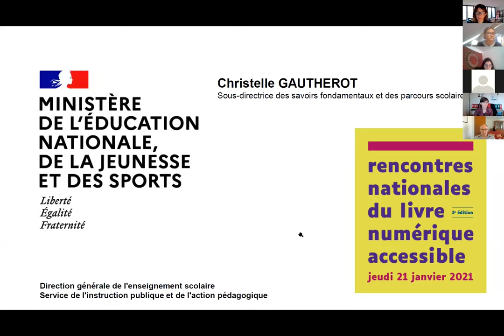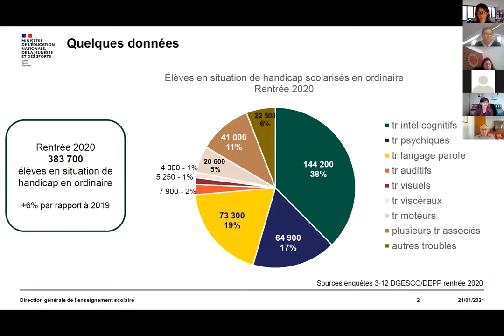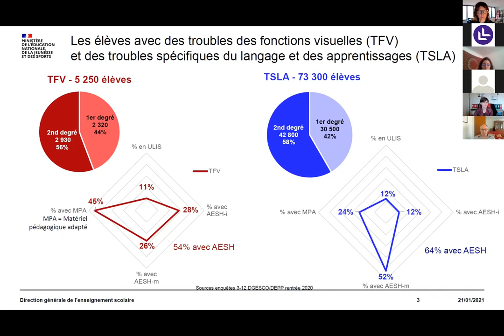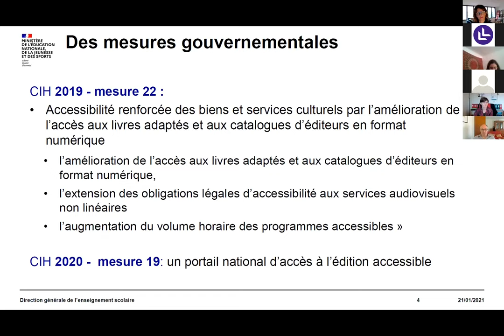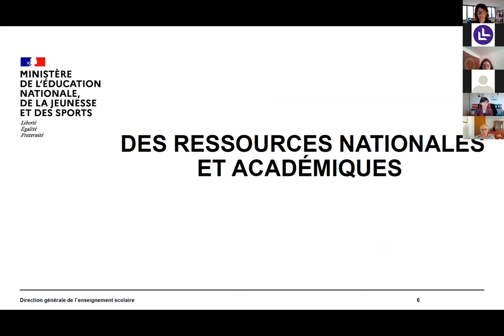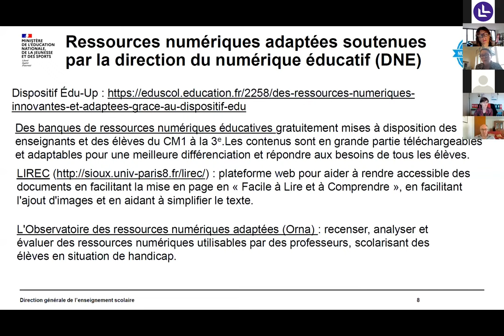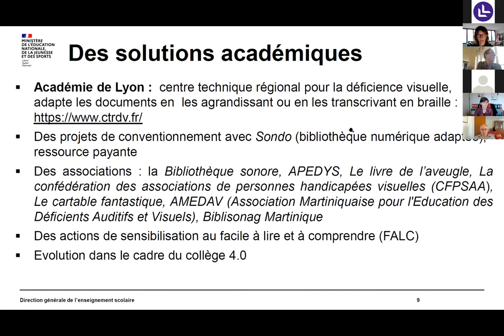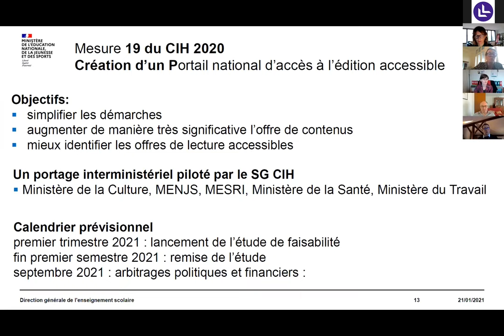Actions du ministère de l'Éducation Nationale pour l'accès des personnes empêchées de lire RNLNA 3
Les actions menées par le ministère de l'Éducation Nationale pour favoriser l'accès des personnes empêchées de lire aux supports pédagogiques numériques et aux manuels scolaires (RNLNA 3)

Une intervention de Christelle Gautherot, Sous-directrice des savoirs fondamentaux et des parcours scolaires à la Direction Générale de l’Enseignement Scolaire (DGESCO).

Les Rencontres nationales du livre numérique accessible (RNLNA) organisées par Braillenet, Auvergne-Rhône-Alpes Livre et Lecture et l'Enssib ont eu lieu jeudi 21 janvier 2021, en visioconférence. Retrouvez l’ensemble des captations vidéo de la matinée sur le compte Youtube d’Auvergne-Rhône-Alpes Livre et Lecture